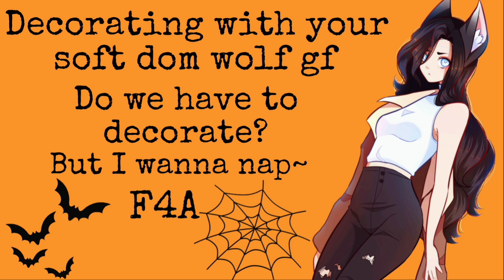Decorating with your soft dom wolf gf~(F4A)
Stay sweet~🍓

(sorry for the minor audio peaks still getting used to the mic and recording on my laptop)